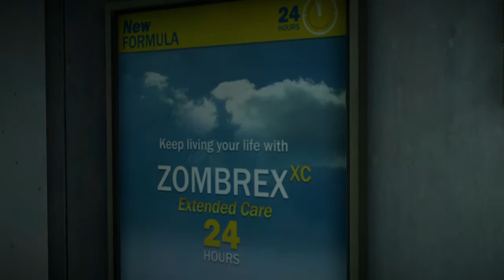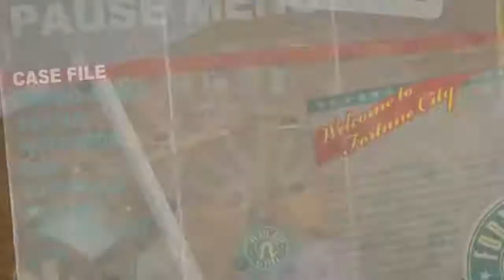Dead Rising 2: Back To My Chilhood Fave (Part 1) - With Jordan